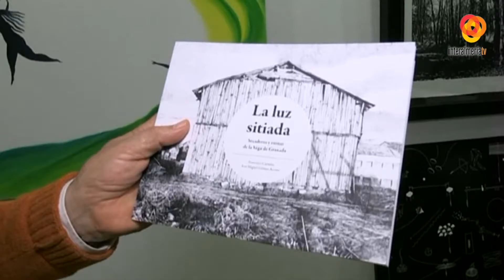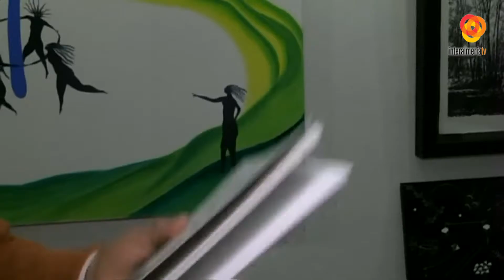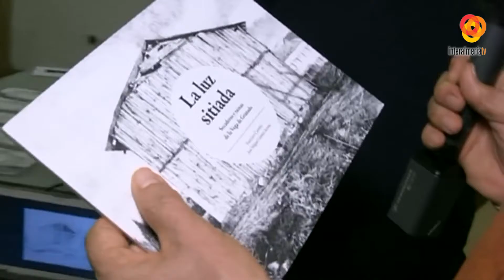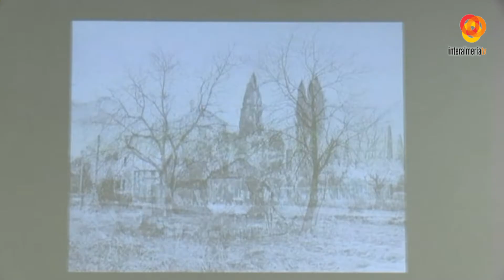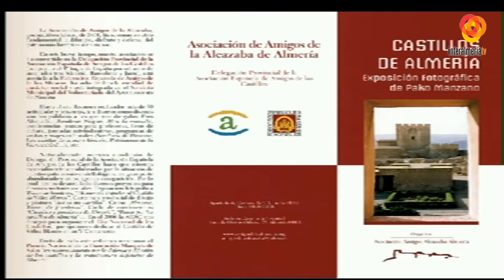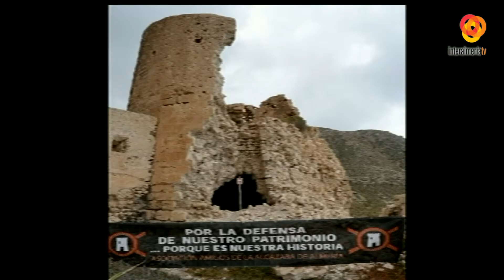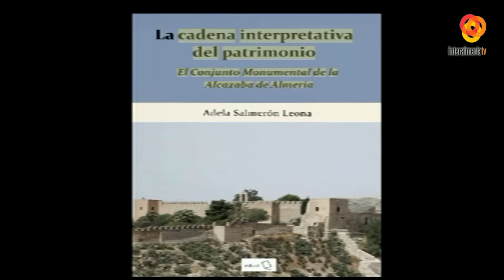Abierto al Atardecer P2 23-03-17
Entrevista: Francisco Verdegay (Asociación Amigos de la Alcazaba)

Reportajes: Presentación Libro La luz sitiada
                    Exposición Somos quien somos